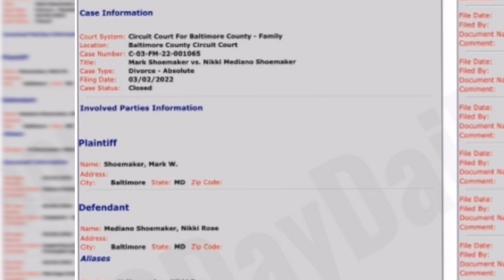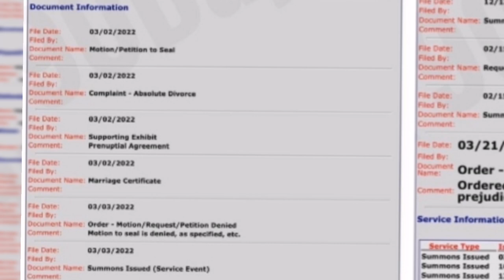90 day fiance: Nikki is stuck with Mark shoemaker after their divorce case was dismissed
90 day fiancé: Mark and Nikki shoemaker divorce case was dismissed by the judge, the couple are not big fan on social media and the fans didn't get an update from them for a while. People are worrying about Nikki, thinking that she's stuck in her marriage and can't leave because her Husband Mike is so controlling.